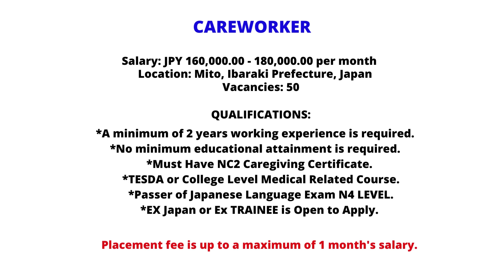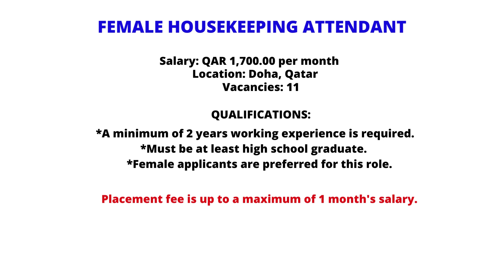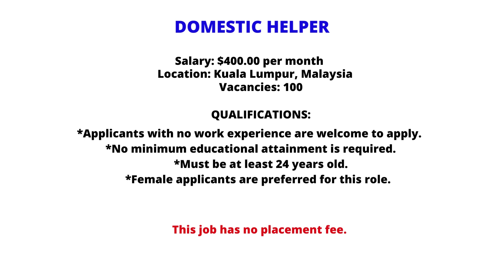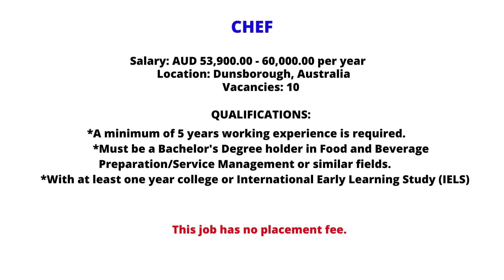Overseas Job Openings September 26, 2022 - Job Hiring Abroad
Here are the latest Job openings for September 26, 2022 from DMW-Licensed Agencies.